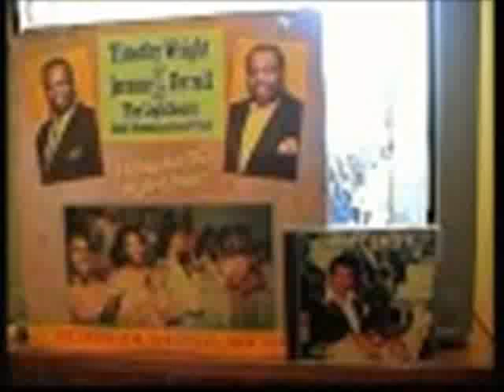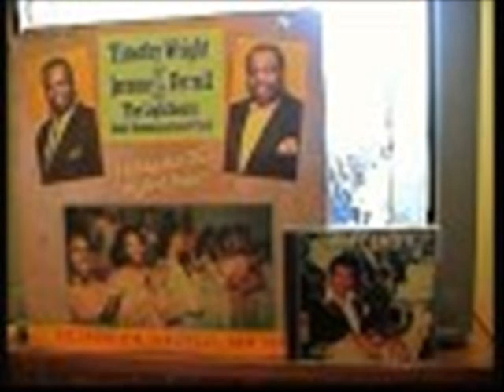Every Time I Feel The Spirit Lead Vocals D Garland J Smith 1 12.wmv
Every Time I Feel The Spirit Lead Vocals D Garland J Smith  Timothy Wright Jerome L Ferrell And The Lighthouse Inter-Denominational Choir Recorded Live In Buffalo NY Lead Vocals, Darlene Garland & James P. "Jimi" Smith, Piano & Keyboards John McCaster, Bass Jerry Livingston, April 1987